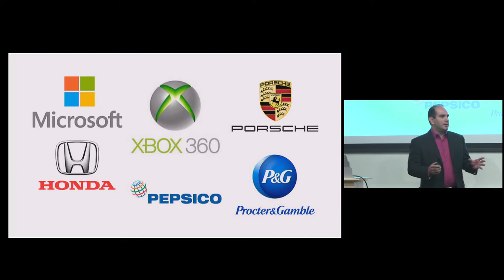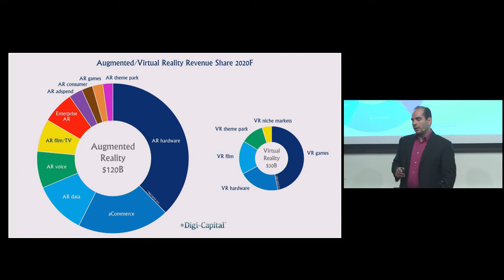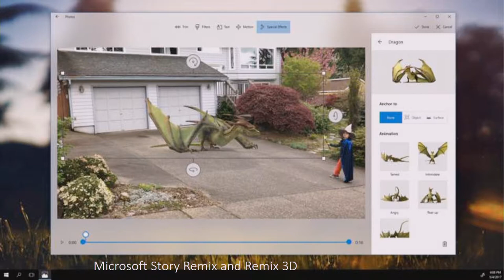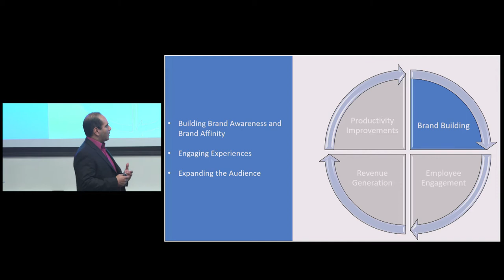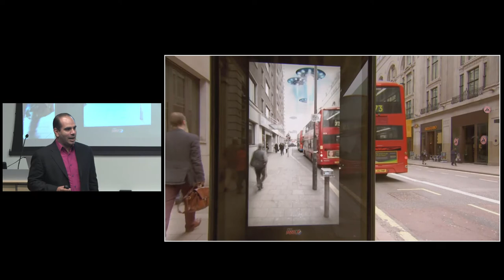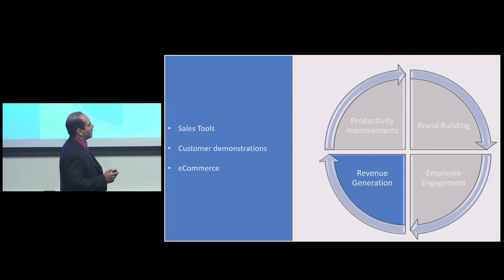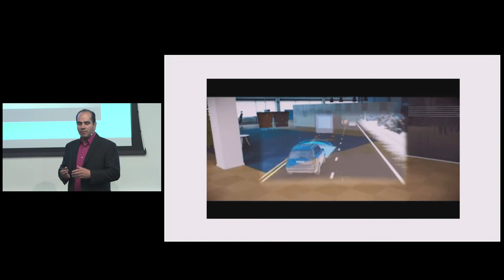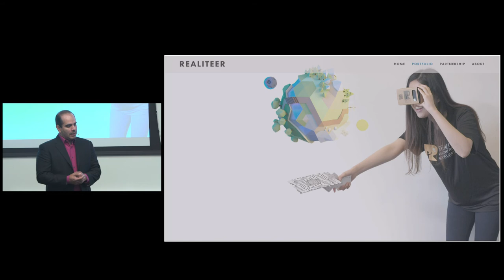AR in Enterprise | Richard Velazquez | AR in ACTION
Richard Velazquez (Global Leader - Emerging Technologies & Innovations, PepsiCo, Microsoft Xbox, P&G) shares his perspective of Enterprise in AR. He outlines the challenges of integrating emerging technologies like AR as well as highlighting its lucrative applications for industry. Velazquez also elaborates on the four areas of the enterprise perspective and how AR can be applied to each component.